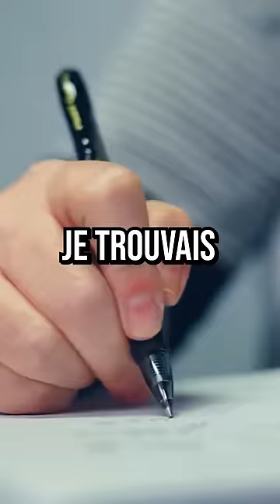On m'appelle FuzeIII